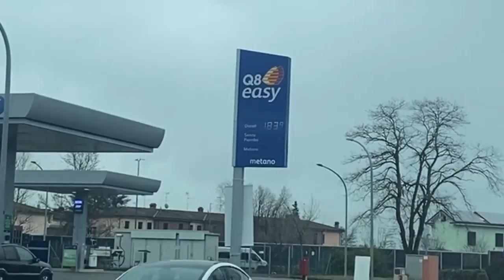Aumentano i prezzi di gasolio e benzina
Aumentano i prezzi di gasolio e benzina di 18 centesimi al litro con il costo del gasolio “servito” che schizza sopra i 2 euro andando ad alimentare l’irrefrenabile inflazione.